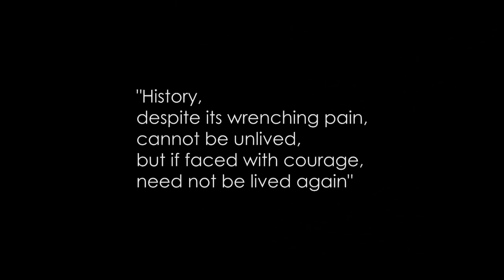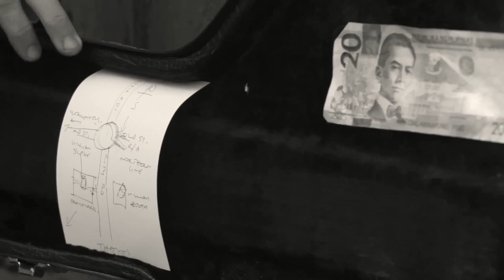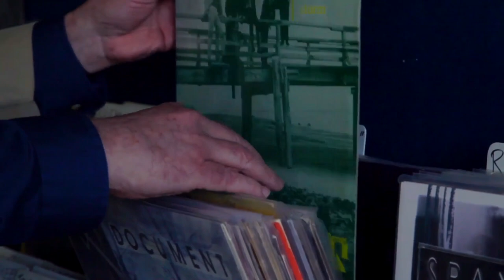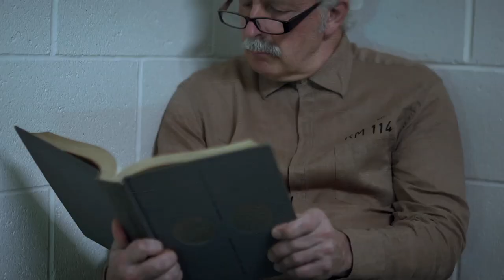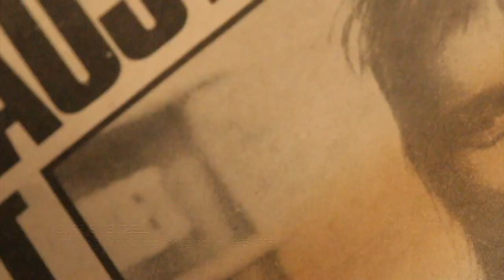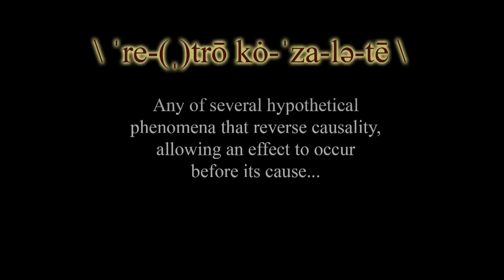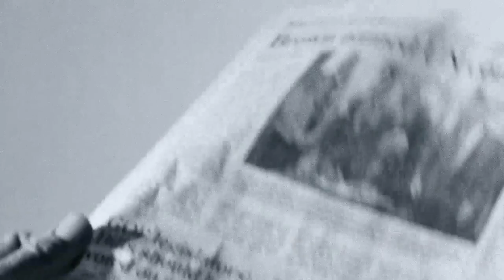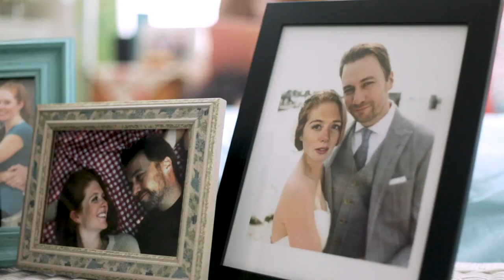Jerome Indie Film Festival - Trailers 2019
Trailers for films and music videos screening at the Jerome Indie Film Festival September 26-29, 2019 in Jerome, Arizona